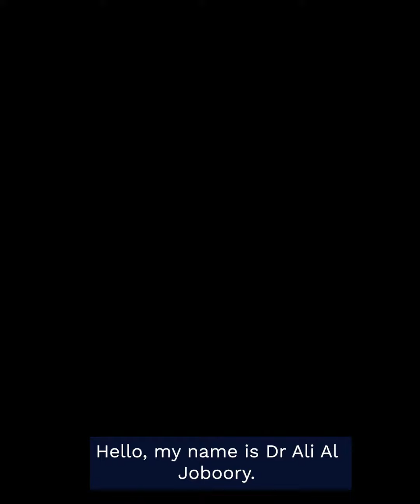Dr Ali Al Joboory's COVID-19 message in Arabic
الدكتور علي الجبوري طبيب طوارئ في مستشفى آر إم إتش. يريد أن ينصح المجتمع العربي بإجراء اختبار لـ COVID-19 إذا ظهرت عليك الأعراض ، وكذلك الحصول على لقاح COVID-19. شاهد رسالته.

لقاح COVID-19 آمن ومجاني. يمكنك إجراء حجز عن طريق الاتصال بالخط الساخن لفيروس كورونا على 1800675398 (اطلب 0 لمترجم فوري).

نحن هنا لمساعدة المجتمع العربي. إذا كان لديك أي أسئلة حول اللقاح ، يرجى طرحها.